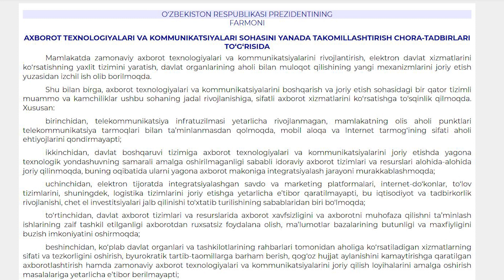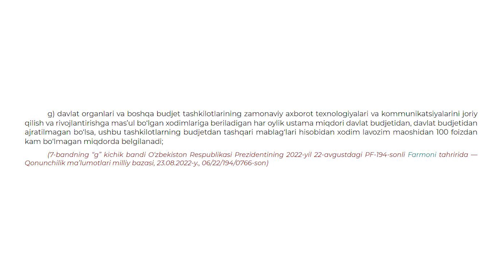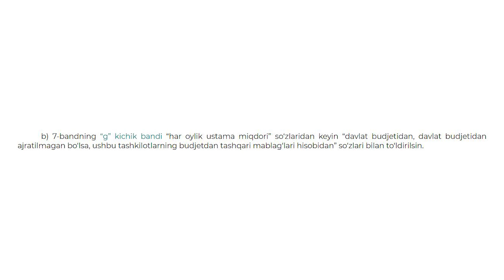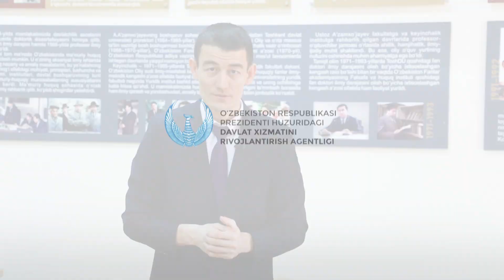Давлат ташкилотларида ишлаётган АКТга масъул бўлган ходимларга қўшимча устамалар назарда тутилганми?